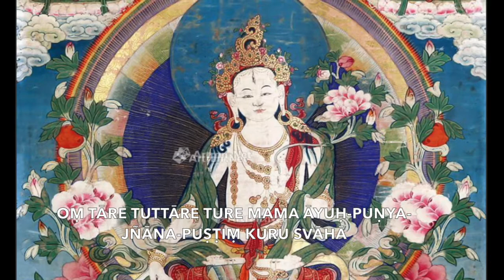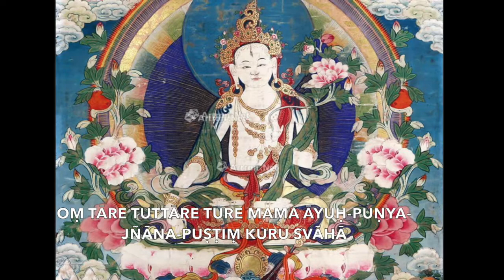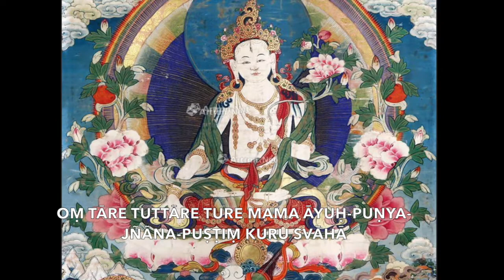白度母心咒 White Tara Mantra (1 小時）童音 - 智慧增長，增壽，免除魔障、瘟疫、災難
＊修持 白度母 法，能增長壽命和 福慧 ，斷輪迴之根，免除一切魔障、瘟疫、災難，凡有所求無不如願。＊
【oṃ tāre tuttāre ture mama āyuḥ-puṇya-jñāna-puṣṭiṃ kuru svāhā】

    Svaha is said to be representative of “allow the meaning of this mantra to take root in my mind.”

For main healing practice, normally the mantra is recited with visualizations of Tara, however singing or chanting is a very beautiful and effective way to receive the blessings.

這個咒的意思是“救度者！救度者！大救度者！請賜予我功德、智慧與壽命！”
修持白度母法，能消除病因災劫，能增長壽命及福慧，斬斷輪迴之根，免除魔障瘟疫，凡有所求無不如願。